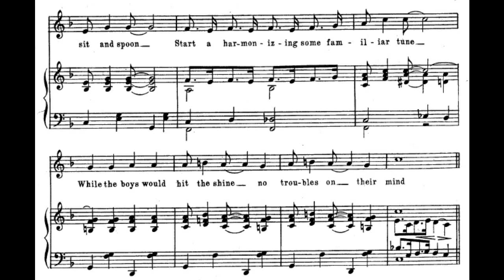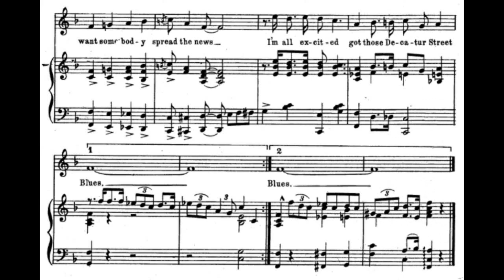Decatur Street Blues (1922)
Lyrics

Oh honey baby, I'm tired of drifting 'round
Do you remember good old Atlanta town
And on the old viaduct where we'd sit and spoon
Start a harmonizing some familiar tune
While the boys would hit the shine
No troubles on their mind

Chorus
Down on Decatur Street, I mean it can't be beat
You'll see some pretty Browns, Yellows too
Some midnight blond will roll her eyes at you
Down at eighty one some show you'll see
Just hear Eddid Haywood whip those ivories
Oh, I know I'm going want somebody spread the news
I'm all excited got those Decatur Street Blues

piano QRS Word Roll #1913 played by J. Russel Robinson